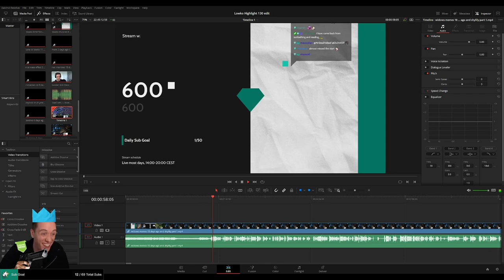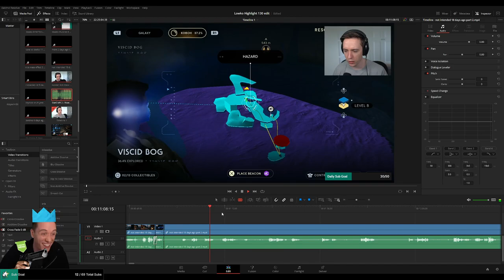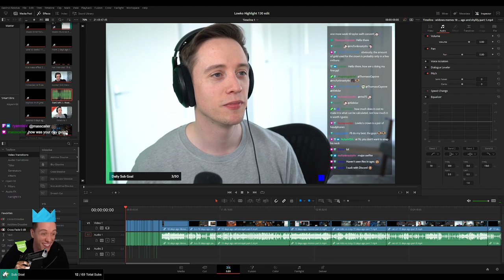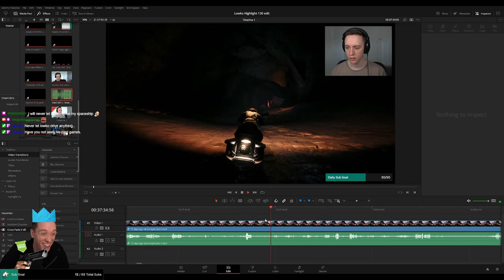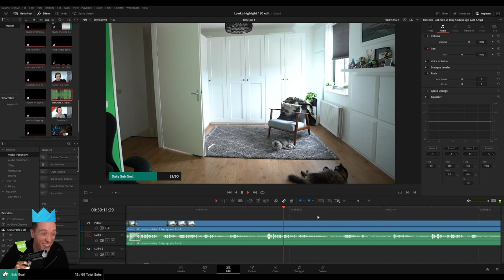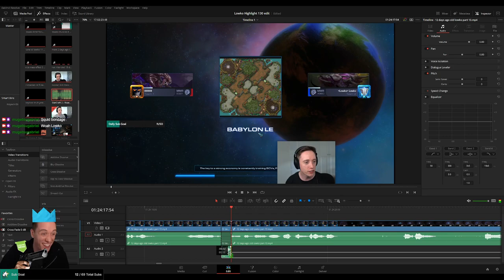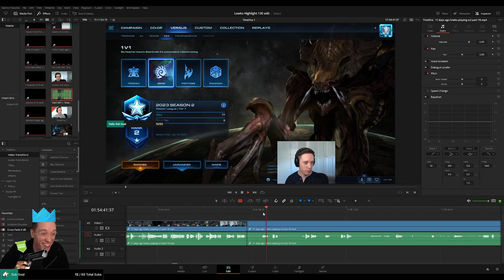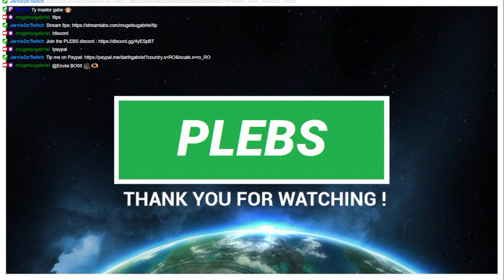PLEBS: Editing LowkoTV "Highlight 130"! (Part 1)